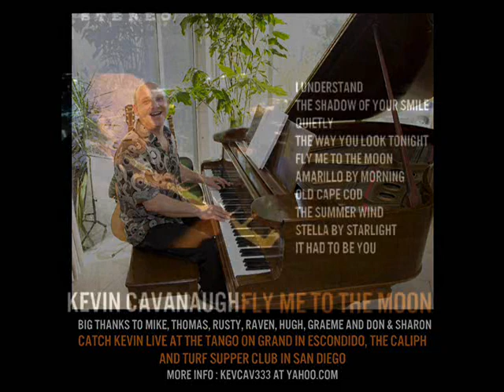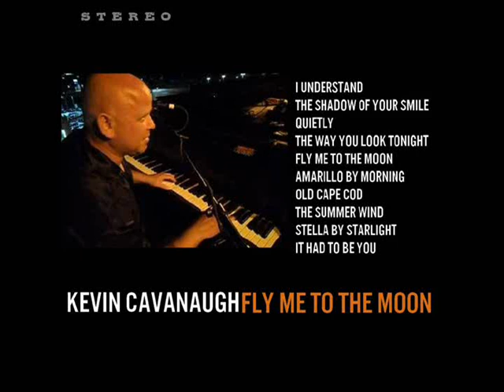Kevin Cavanauagh "Stella By Starlight"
Live in San Diego County: Kevin Cavanaugh is currently playing FRI and SAT nights at The Tango On Grand in Escondido. Songs form Frank Sinatra To
Elvis Costello. APRIL 2012
Featured on NBC's "America's Got Talent" with his group BLUE VELVET and seen on
VH1's "FLAVOR OF LOVE" - Kevin is playing and singing LIVE at
The Tango On Grand In Escondido.
This song is featured from the 2011 CD "FLY ME TO THE MOON".